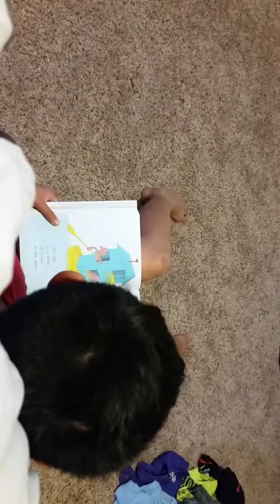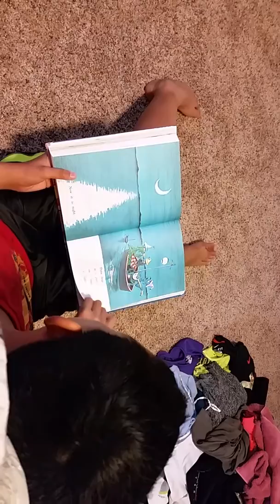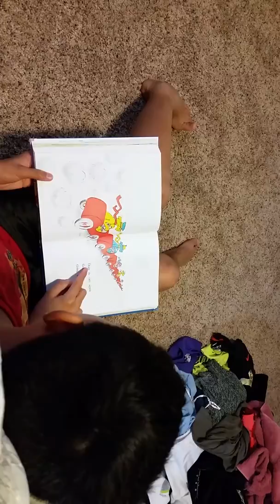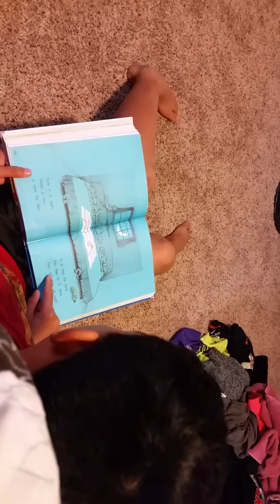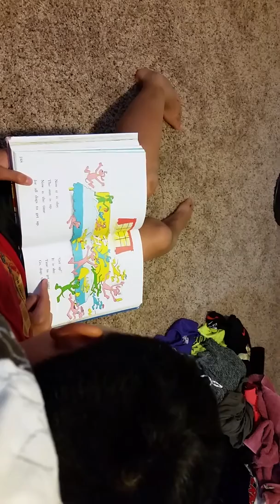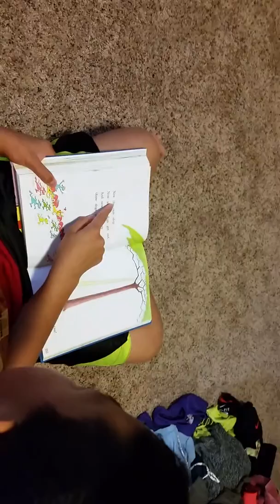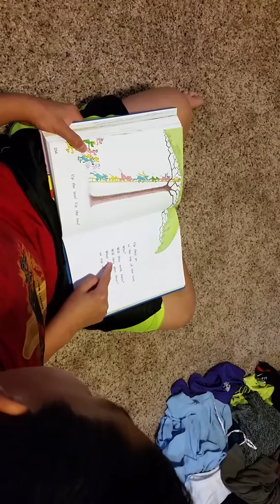Jordan reading book Oct 2016